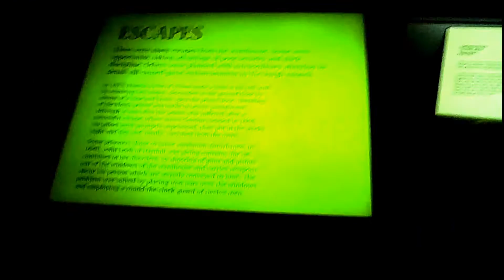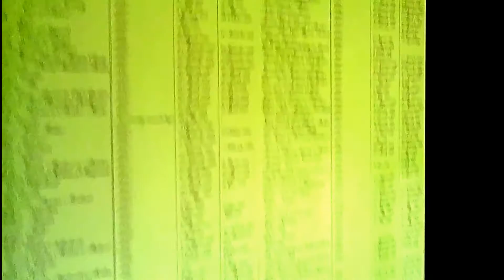The Tolbooth Museum, Aberdeen, Scotland